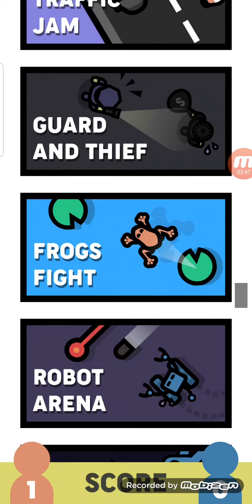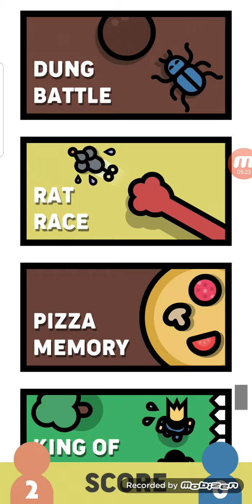best 2 player games on phone🧨